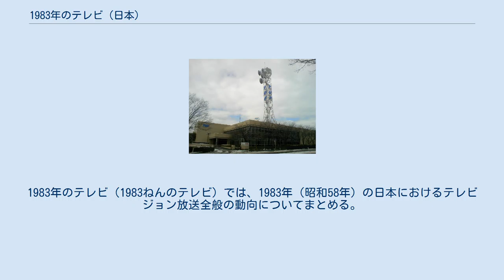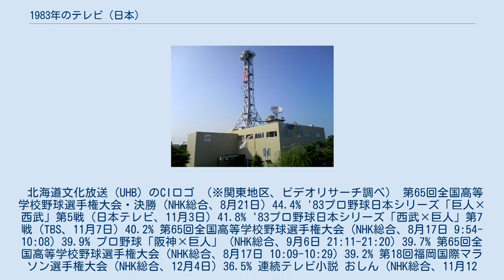1983年のテレビ (日本)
1983年のテレビ（1983ねんのテレビ）では、1983年（昭和58年）の日本におけるテレビジョン放送全般の動向についてまとめる。
 北海道文化放送（UHB）のCIロゴ （※関東地区、ビデオリサーチ調べ） 第65回全国高等学校野球選手権大会・決勝（NHK総合、8月21日）44.4% '83プロ野球日本シリーズ「巨人×西武」第5戦（日本テレビ、11月3日）41.8% '83プロ野球日本シリーズ「西武×巨人」第7戦（TBS、11月7日）40.2% 第65回全国高等学校野球選手権大会（NHK総合、8月17日 9:54-10:08）39.9% プロ野球「阪神×巨人」（NHK総合、9月6日 21:11-21:20）39.7% 第65回全国高等学校野球選手権大会（NHK総合、8月17日 10:09-10:29）39.2% 第18回福岡国際マラソン選手権大会（NHK総合、12月4日）36.5% 連続テレビ小説 おしん（NHK総合、11月12日）62.9% 積木くずし 〜親と子の200日戦争〜（最終回）（TBS、3月29日）45.3% 連続テレビ小説 よーいドン（NHK総合、2月24日）43.1% 大河ドラマ 徳川家康（NHK総合）37.4% ※期間中最高記録 おしん・少女編アンコール（NHK総合、8月17日）34.6% ナショナル劇場 水戸黄門 第14部（初回）（TBS、10月31日）34.2% ゴールデン洋画劇場『ミラクル・ワールド ブッシュマン』（フジテレビ、4月2日）40.4% 水曜ロードショー『スター・ウォーズ』（日本テレビ、10月5日）32.4% 日曜洋画劇場『スーパーマン』（テレビ朝日、10月9日）32.1% ドラえもん（テレビ朝日、2月11日）31.2% 第34回NHK紅白歌合戦（NHK総合、12月31日）74.2% もうひとりのおしん（NHK総合、8月17日）50.0% 欽ちゃんのどこまでやるの!?（テレビ朝日、6月22日）42.0% 年忘れ欽ちゃん祭り!!欽ドン!欽どこ!欽曜日のゆく年くる年（テレビ朝日、12月28日）40.1% さよなら1983 ザ・ベストテン豪華版（TBS、12月29日）39.7% 史上最大!第7回アメリカ横断ウルトラクイズ（日本テレビ、11月10日）38.5% なるほど!ザ・ワールド（フジテレビ、12月27日）36.4% 欽ドン!良い子悪い子普通の子おまけの子（フジテレビ、9月19日）34.6% 欽ちゃんの週刊欽曜日（TBS、8月19日）31.7% ゆく年くる年（NHK総合、12月31日）48.7% ニュース・天気予報（NHK総合、11月19日・12月17日 8:30-8:40）44.9% ニュース（台風5号関連）（NHK総合、8月17日 8:30-8:55）42.6% NHKニュースワイド（NHK総合、12月19日）38.8% NHK 日本テレビ系 TBS系 フジテレビ系 テレビ朝日系 テレビ東京系